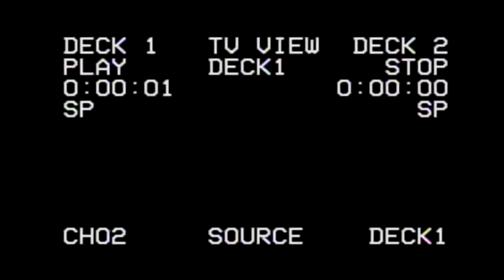Red Dead Redemption: Undead Nightmare - Defibbing - Part 3 - Fright Nights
HAPPY HALLOWEEN! One last video for the night to top off this spooky occasion.